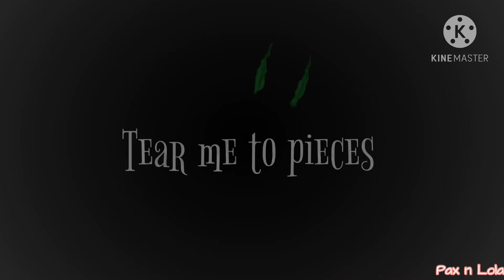WildCraft - Lovely //Meme\\ ft Pax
This is not a backstory